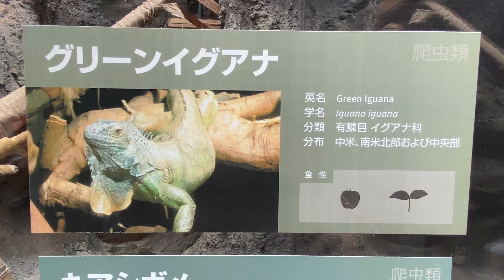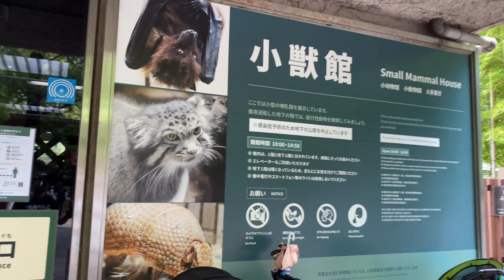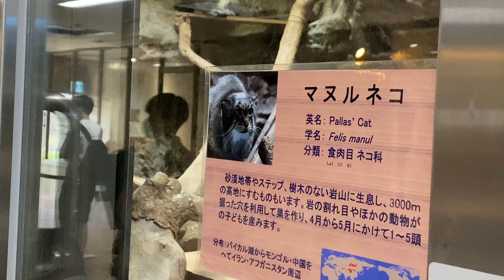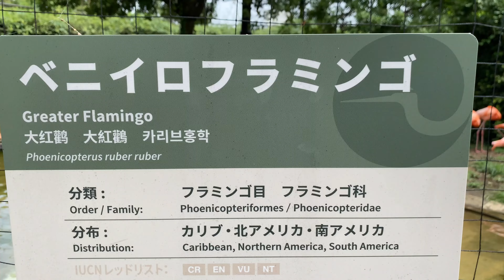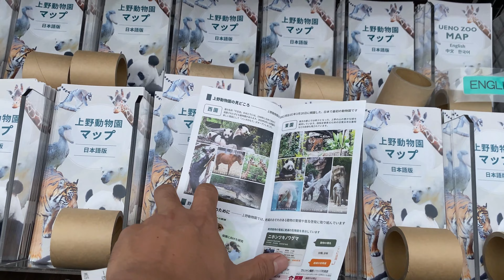UENO ZOO TOKYO ADVENTURE 2022.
Tokyo Ueno Zoo Adventure continues as we visit the amazing animals at West Area namely

Short History:
Ueno Zoo in Tokyo is an animal haven with the highest annual visitor count in Japan, and is widely known as being home to the beloved giant pandas. With the birth of the baby panda Xiang-Xiang in 2017, the popularity of both Ueno Zoo and the pandas surged once again, and seems to never slow down!

When Xiang-Xiang was introduced to the public, many tourists flocked from all around Japan to get one look at the baby panda. In September 8th 2020, the "Panda Forest" facility also opened up as a new home for the pandas.

That being said, Ueno Zoo isn't all about the pandas. The spacious premises are split into an east zone and west zone, and both are equally packed with things to see. This article is your guide to all you need to know about Ueno Zoo, including the zoo's history, animals, and nearby attractions.

Encourage you to come and visit this amazing Zoo in tokyo.
This zoo contains one of the most impressive selection of animals, reptiles, mammals, birds, and insects. You can be sure that your kids will love it. Do not forget to visit the Amphibian Reptile Museum.

Audio music:
tunetank.com_3263_absolute-power_by_dreamrecord
tunetank.com_4208_digital-corporate-technology_by_pulsar-sound

domo arigato gozaimasu! God bless you!